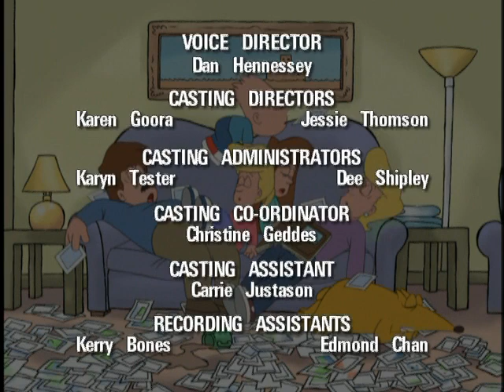Committed 10 - "Married to the Mob Rat"